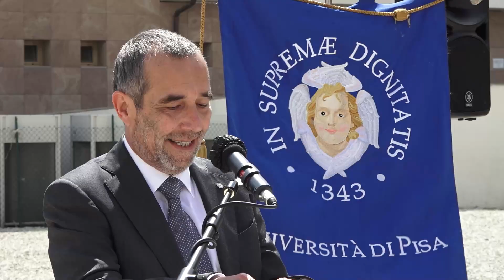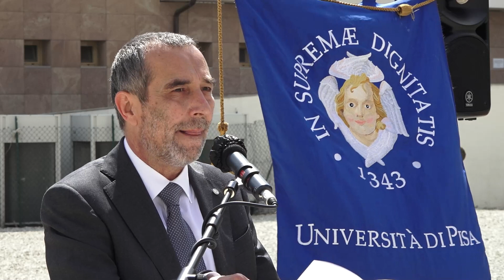Cerimonia di piantumazione di un albero per la campagna "Plantamos Memoria"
L'Università di Pisa ha piantato un albero di mandorlo nel cortile del Polo della Memoria "San Rossore 1938", che coltiverà la memoria dei 30.000 dissidenti che sparirono in Argentina negli anni della dittatura militare.